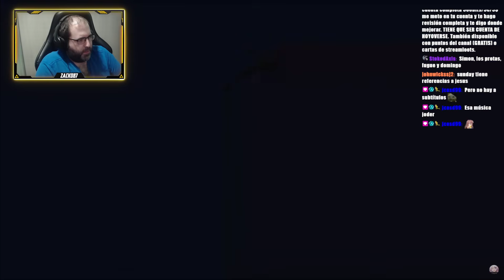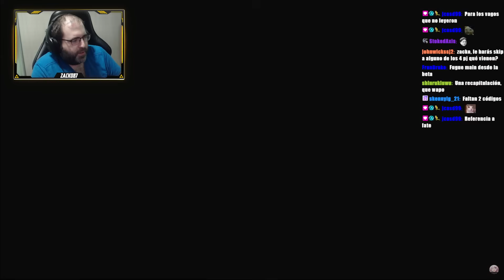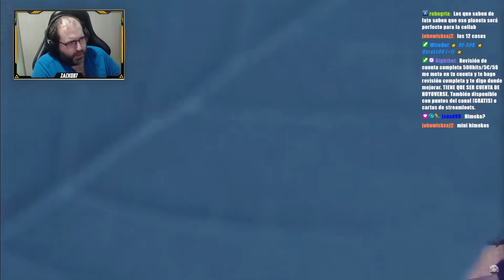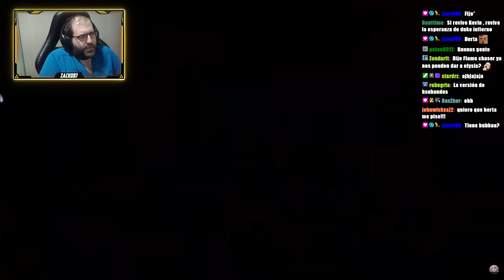¡KEVIN, ELYSIA, SELECTOR DE 5 ESTRELLAS, QUE LOCURA DE DIRECTO!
Mi reacción al directo de la 2.7 que fue muchísimo mejor que los anteriores, ya era hora.